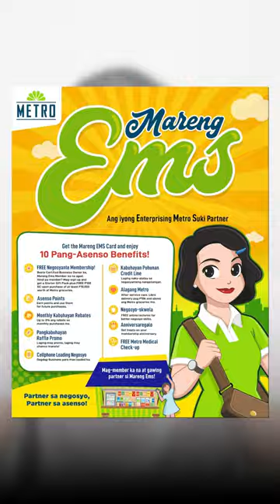3 reasons why you're losing money in your business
3 reasons why you're losing money in your business.